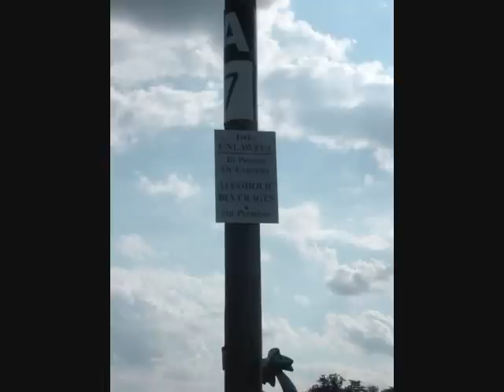Jimmy Buffett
This is a Jimmy Buffett concert

at Nissian Pivillain

The sign says:

No Alochol on the Premiss